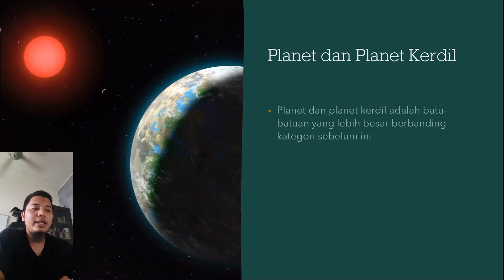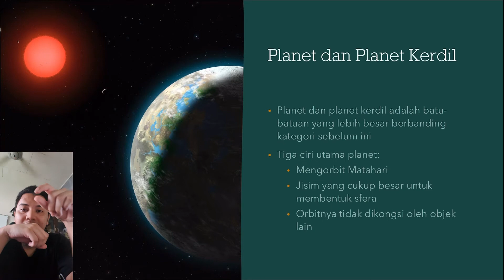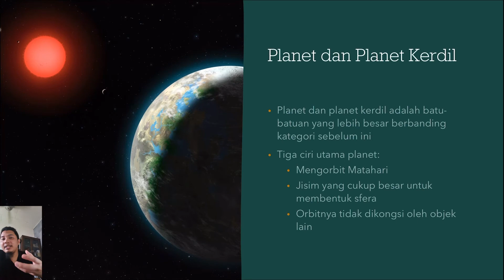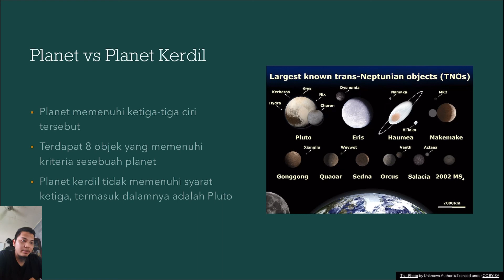Pengenalan Astronomi: Planet dan Planet Kerdil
Dalam video ini, kita akan lihat 3 kriteria yang diletakkan bagi planet dan perbezaannya dengan planet kerdil.